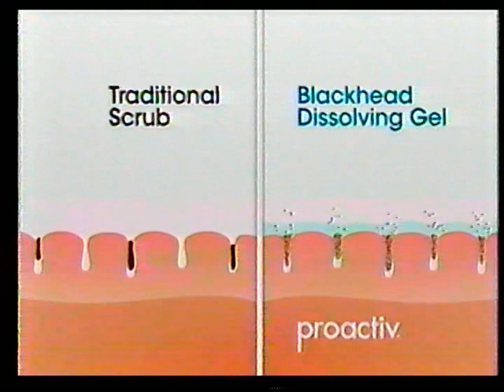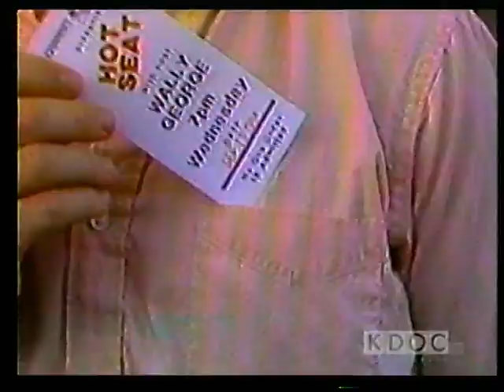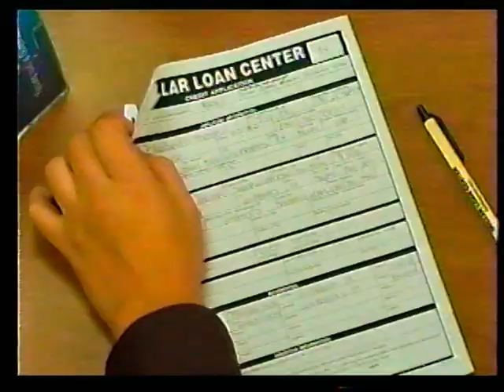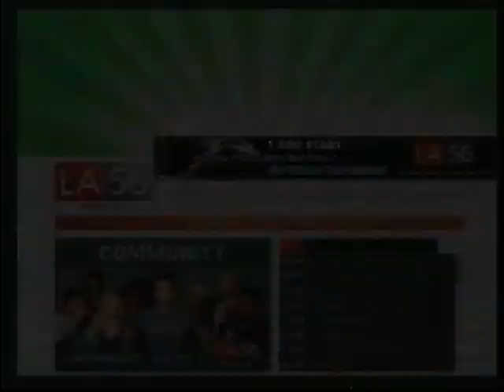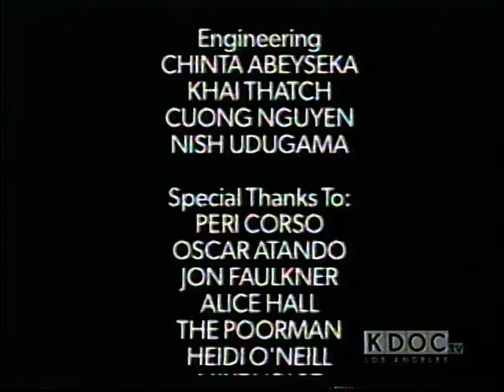KDOC Special - Wally George: Remembering The Hot Seat (2013)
Special commemorating Wally's 30th anniversary on the station (even though he died 10 years earlier) with clips and interviews.